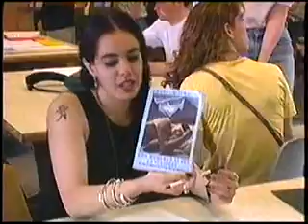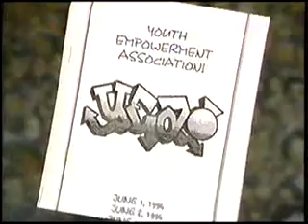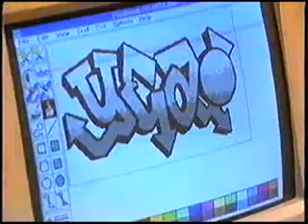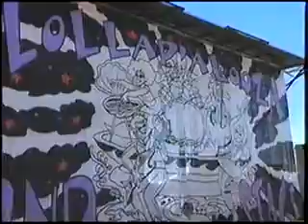Freaks, Nerds, and Weirdos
I DO NOT OWN THIS.  THIS IS EDUCATIONAL.  I AM NOT MAKING ANY MONEY OFF OF THIS.  THIS SOW IS 24 YEARS OLD.  IT IS EDUCATIONAL.  I OWN NO COPYRIGHT ON IT.
This is from 1994 or 1995, I was a junior when it came out and I just wanted to share it because I found it hilarious!  Many celebrities are quoted on it as well as musicians.  I've seen it so many times and now you can, too!